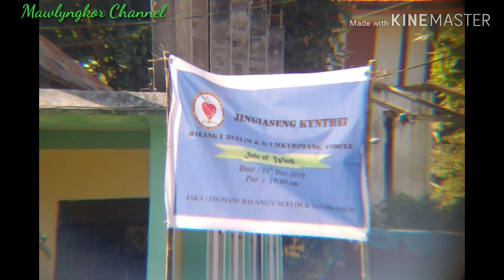Sale of work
C.O.G (M&A)Umkaduh